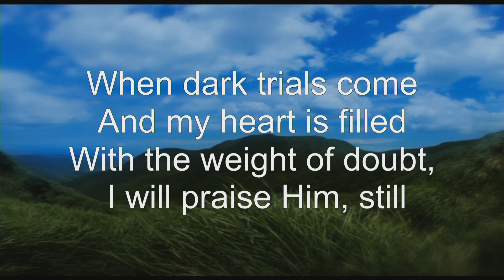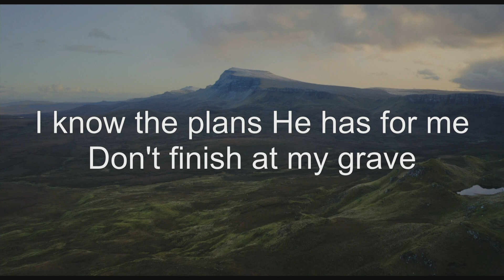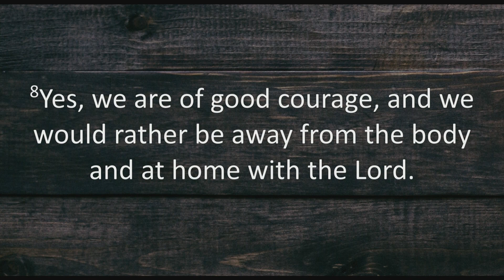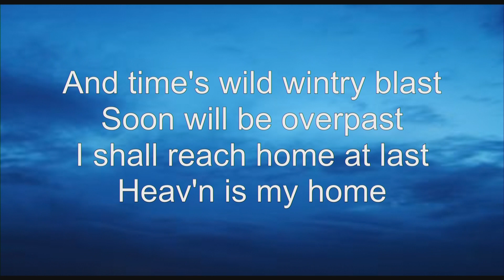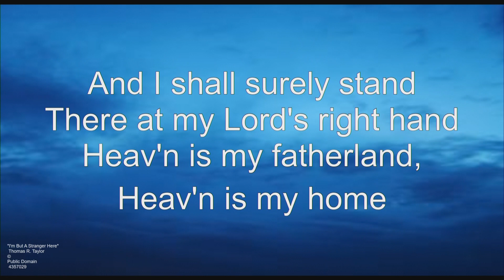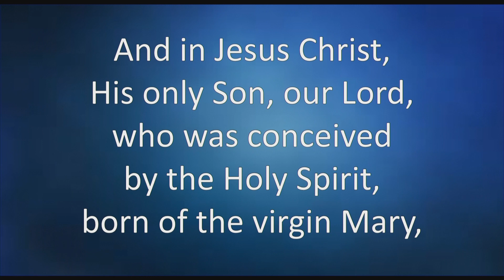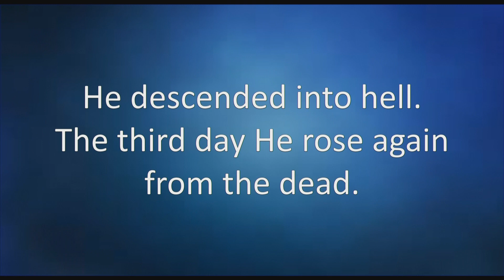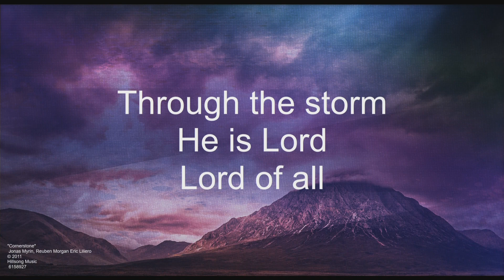Worship - "Facing Death with Confidence" - Pastor Reiner - June 13th 2021 - Music by Barth Choir